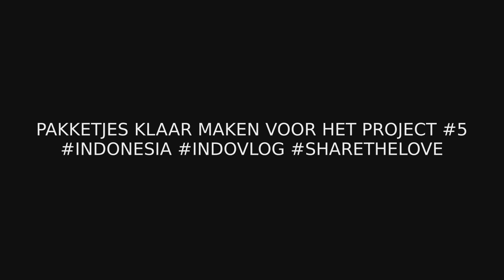Gendro live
Dag vijf was een relax-dag. Vooral ontspanning voor kids, dat bekend..zwemmen, zwemmen en zwemmen. En voorbereiden op bezoek aan Tissa en een project. De Goodies worden uitgedeeld!